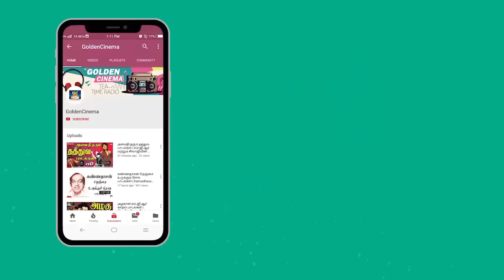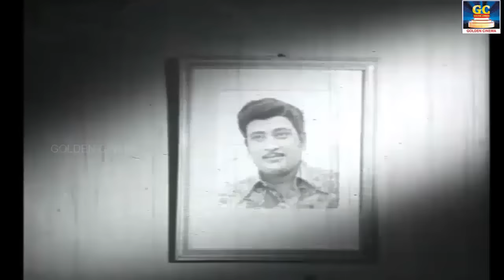சோகத்தின் உச்சத்தில் பிறந்த தத்துவ பாடல்கள் | Tamil Sad Songs | 60s Tamil Thathuva Padalgal.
Movies
ShortFilms
Special Programs
Events
Movie News

Winner Videos.